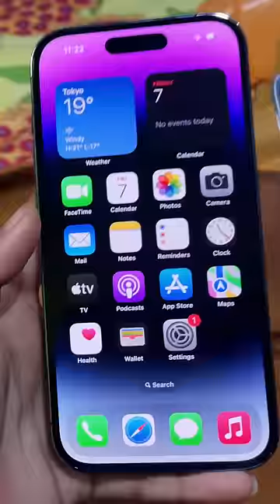I WENT BACK HOME! NAYA PHONE!!!!😆😆